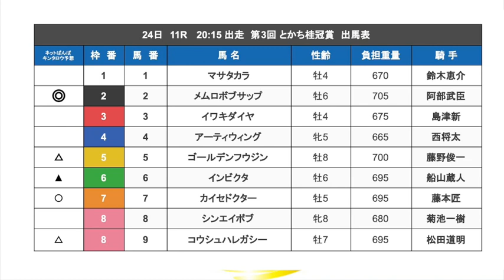ばんば魂 7/23放送 ～「旭川記念」振り返り～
7月23日（土）15時放送の「JAGA ばんば魂」は、
7月17日に行われた第53回旭川記念(BG2)の振り返りをお送りします。

勝利したメムロボブサップ号に騎乗した阿部武臣騎手には、
DJ湖西しーたがインタビューしました。

放送で紹介させていただいた方全員にばんえいグッズをプレゼント！

（パーソナリティ：杉山悦子、櫻井陽介）

制作：　JAGAエフエムおびひろ